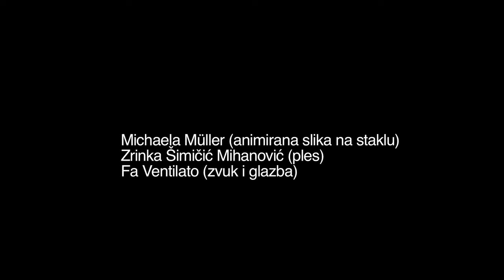TRAILER - Po stepenicama, iza vrata, kroz prozor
Po stepenicama, iza vrata, kroz prozor

multimedijalni performans

Michaela Müller (animirana slika na staklu)
Zrinka Šimičić Mihanović (ples)
Fa Ventilato (zvuk i glazba)

gosti
Tanja Minarik (video)
Ema Abadžieva (engleski rog)
Branko Nikolić (preparirani klavir)
Alvaro Schoeck (konceptualna suradnja)

U suradnji sa Studentskim centrom Sveučilišta u Zagrebu-Kulturom promjene, u Polukružnoj dvorani Teatra &TD

Michaela Müller, Fa Ventilato i Zrinka Šimičić Mihanović nastavljaju suradnju započetu 2012. u performansu Trag/Trace/Spur realiziranom u suradnji s Muzejom suvremene umjetnosti u Zagrebu.

Novi rad Po stepenicama, iza vrata, kroz prozor multimedijalni je performans koji povezuje suvremeni ples, uživo slikanu animaciju na staklu i eksperimentalnu glazbu. Konceptualno se nastavlja na Trag, vjerujući da je čovjekova potreba za ostavljanjem traga u svemijenjajućem svijetu koji nas okružuje iskonska, neiscrpna i svačija, no istodobno posve osobna i za svakoga od nas drugačija. Kroz istraživanje mogućnosti različitih medija, autorski trio razvio je tehniku koja im omogućuje da odu korak dalje od multimedijalnog eksperimenta, ka prizivanju mogućih narativa, ovdje suprotstavljajući žudnju za ugodom toplog doma privlačnosti poriva za odlaskom, skrivanjem i bijegom.

Koprodukcija
Sveučilište u Zagrebu -- Studentski centar u Zagrebu - Kultura promjene -- Teatar &TD
Zrinka Šimičić Mihanović
Plesni kolektiv D_LC

Projekt su podržali
Gradski ured za obrazovanje, kulturu i sport Grada Zagreba
Ministarstvo kulture Republike Hrvatske
Projekt je dio programa CULTURESCAPES koji je podržan od Swiss Arts Council Pro Helvetia.